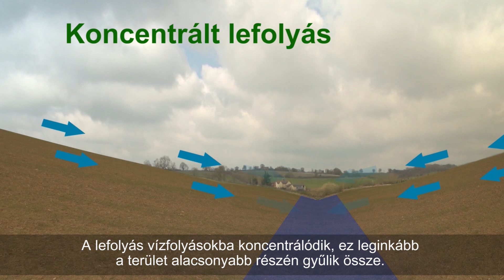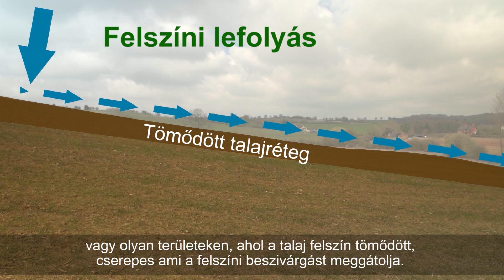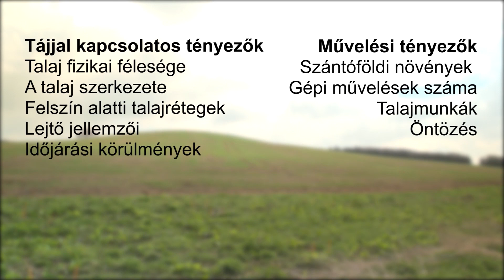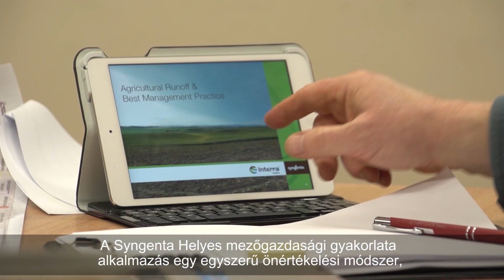Syngenta – A talajerózióról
A mezőgazdasági talajok minősége meghatározó az egészséges élelmiszer előállitásában.
A film a talajlepusztulás, az erózió kiváltó tényezőit tekinti át. Az erózió megfékezésére helyes talajművelési gyakorlatokat mutat be.